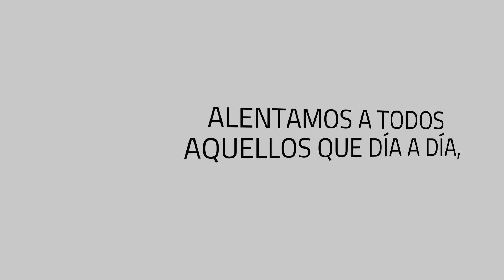Día del Trabajador